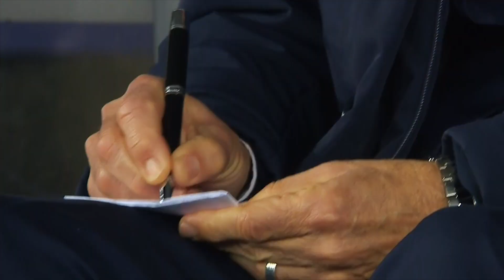Shakhtar Donetsk vs Borussia M'gladbach 0-6 MELHORES MOMENTOS 2020 HD